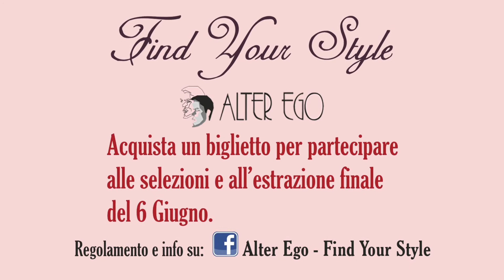Veronika Still presenta Find Your Style - Alter Ego 18/06/15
18 giugno 2015 Alcamo
FIND YOUR STYLE - TROVA IL TUO STILE
Alter Ego Pub e Veronika Stil inaugurano la prima serata fashion della stagione estiva.
I nostri esperti d'immagine: make-up artist, hair dressing, personal styling, ti aiuteranno a trovare nuove soluzioni di tendenza lungo un percorso guidato alla ricerca del tuo stile.
Acquista un biglietto per partecipare alla selezione e all'estrazione finale.
In palio per te: un trattamento viso, una manicure, un make up completo, un taglio e una messa in piega, buoni acquisto e tanto altro ancora.
Affrettati!
Potresti essere tu la protagonista della serata.
Regolamento e info su: Fb Alter Ego Pub
Con la partecipazione di/in collaborazione con:
Foto e Video Tommaso D'Angelo
Regina Parrucchieri
Estetica Venere
Manno Abbigliamento
Manno Calzature
Preziose Emozioni Accessori e Bijoux
Ottica Buscaino